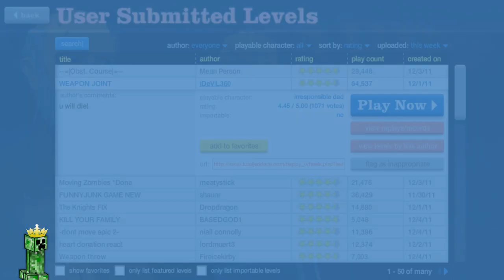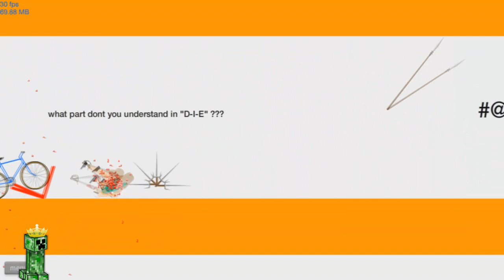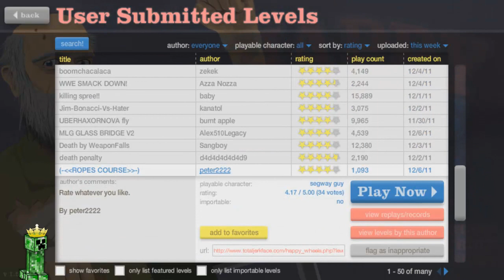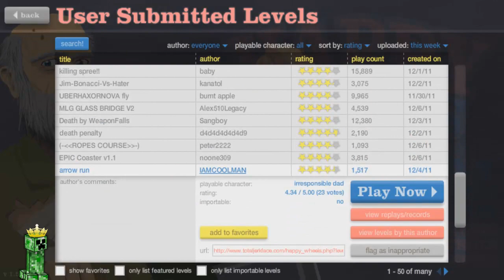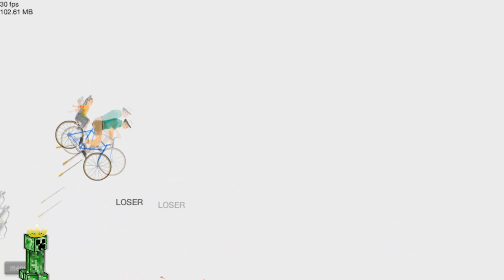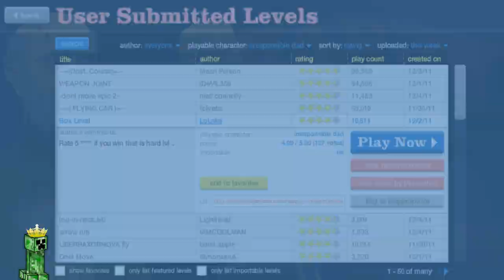Il Malvagio Let's Play Su Happy Wheels - Episodio 5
80 Mi Piace Nuovo Video Con JappyJajo(JakyDBW)